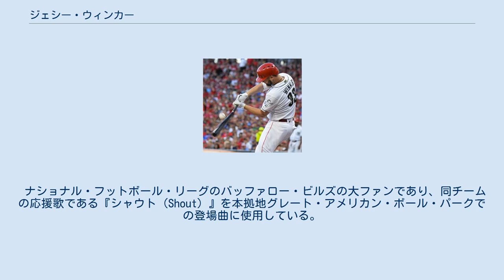ジェシー・ウィンカー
ジェシー・ウィンカー（Jesse Winker, 1993年8月17日 - ）は、アメリカ合衆国ニューヨーク州エリー郡バッファロー出身のプロ野球選手（外野手）。
左投左打。
 2012年のMLBドラフト1巡目追補（全体49位）でシンシナティ・レッズから指名され、プロ入り。
契約後、傘下のパイオニアリーグのルーキー級ビリングス・マスタングスでプロデビュー。
62試合に出場して打率.338・5本塁打・35打点・1盗塁の成績を残した。
 2013年はA級デイトン・ドラゴンズでプレーし、112試合に出場して打率.281・16本塁打・76打点・6盗塁の成績を残した。
 2014年はA+級ベーカーズフィールド・ブレイズとAA級ペンサコーラ・ブルーワフーズでプレーし、2球団合計で74試合に出場して打率.287・15本塁打・57打点・5盗塁の成績を残した。
また、7月にはオールスター・フューチャーズゲームに選出された。
 2015年はAA級ペンサコーラでプレーし、123試合に出場して打率.282・13本塁打・55打点・8盗塁の成績を残した。
 2016年はルーキー級アリゾナリーグ・レッズとAAA級ルイビル・バッツでプレーし、2球団合計で110試合に出場して打率.308・5本塁打・51打点の成績を残した。
 2017年は開幕をAAA級ルイビルで迎え、4月14日にメジャー初昇格を果たした。
同日のミルウォーキー・ブルワーズ戦でメジャーデビューも、その後は昇格と降格を繰り返した。
8月以降はメジャーに定着し、最終的に47試合に出場して打率.298・7本塁打・15打点・1盗塁の成績を残した。
 2018年は7月に右肩を負傷するまで、レギュラー外野手として出場していた。
怪我までの成績は、打率.299、出塁率.405、長打率.431、7本塁打で43打点を記録した。
 2021年7月1日にファン投票で自身初となるオールスターゲームに選出された。
オールスターゲーム前日の7月12日に「6番 左翼手」で先発出場することが発表された。
7月13日に開催されたオールスターゲームでは2回にオールスターゲーム初打席に立ってホワイトソックスのランス・リンと対決したが凡退した。
 マイナー通算出塁率.398（2017年シーズン終了時）と、選球眼に優れたシュアな打撃が売り。
守備では外野全ポジションをこなすが肩が弱く、左翼手が適任と言われている。
 ナショナル・フットボール・リーグのバッファロー・ビルズの大ファンであり、同チームの応援歌である『シャウト（Shout）』を本拠地グレート・アメリカン・ボール・パークでの登場曲に使用している。